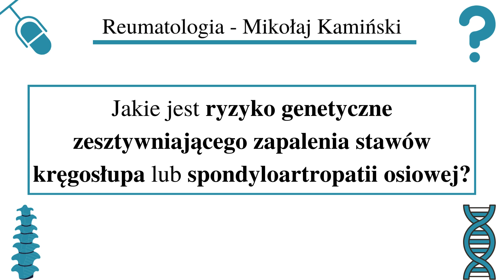[093] [Podcast]] Jakie jest ryzyko genetyczne ZZSK lub spondyloartropatii osiowej?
UWAGA!
Informacje zawarte w nagraniu mają charakter edukacyjny. Treści nie powinny być stosowane w praktyce bez uwzględnienia obowiązującej wiedzy medycznej i indywidualnego stanu pacjenta. Nagrania nie są poradą lekarską w myśl obowiązujących przepisów.

Zachęcam również do oglądania i obserwowania kanału wEBMed w którym również możecie obejrzeć filmy w którym wypowiadam się na tematy medyczne: